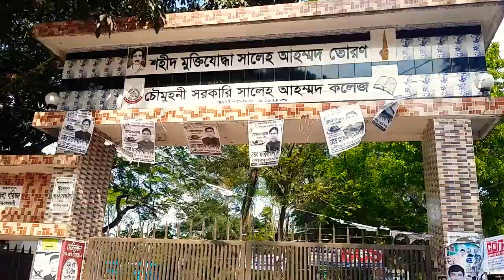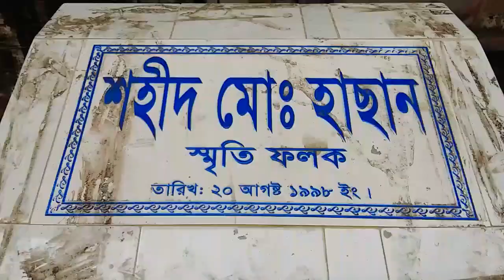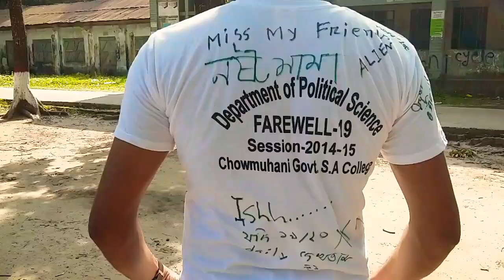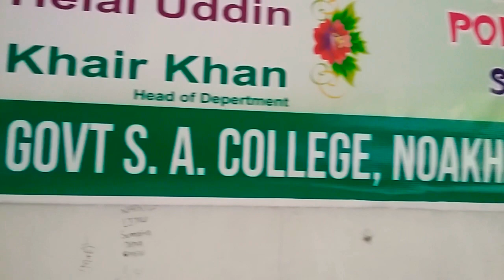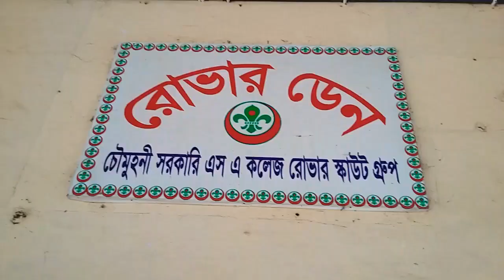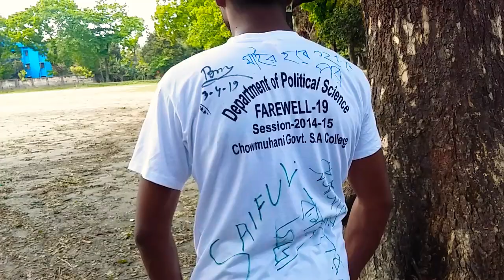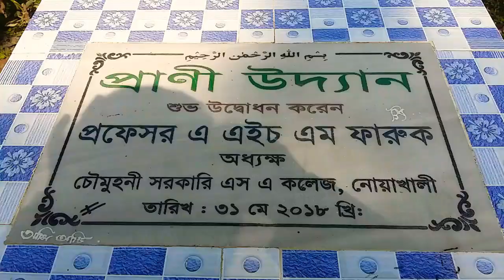Chowmuhani Govt S A College, Noakhali | চৌমুহনী সরকারি এস.এ. কলেজ | নোয়াখালী।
Chowmuhani Govt S A College.
Chowmuhani Govt S A College, Noakhali || চৌমুহনী সরকারি এস.এ. কলেজ।

My Channel: My Beautiful Bangladesh
first video: Deleted